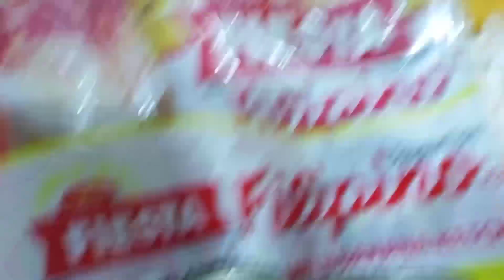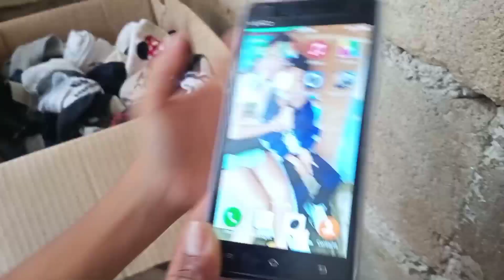SIMPLE ADVANCE BIRTHDAY CELEBRATION NI GIAN,// THANKS MAM JOSIE ,DINALHAN MO GIAN NG CAKE